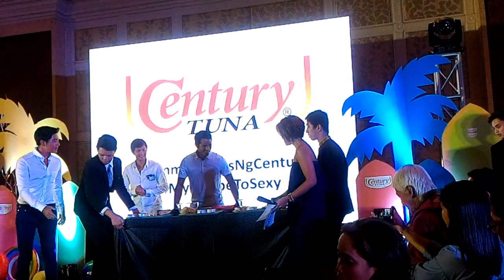YummyBodiesNgCentury Matteo, Gerald & Paulo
Century tuna presscon
April 19,2017